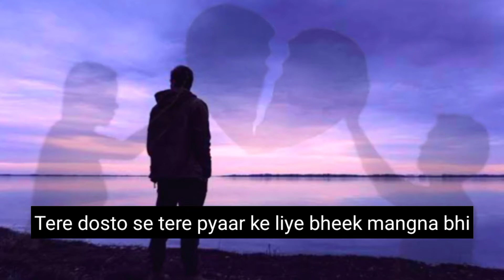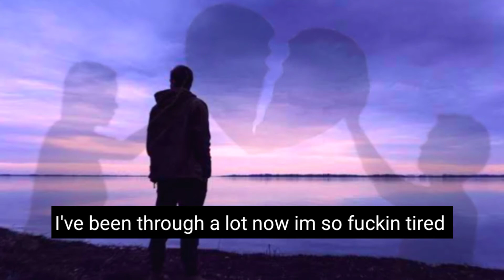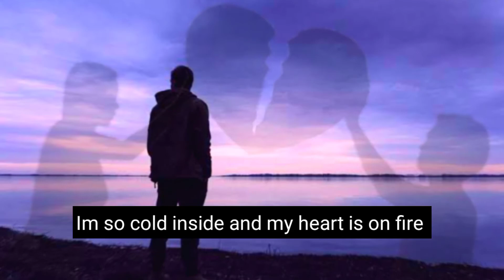BLESSING - Move on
Move on - Blessing

Lyrics - Blessing
Vocals - Blessing
Artist - Blessing

Special thanks to M Digital Studio for the production.

---Lyrics---

Mene chordiya karna mujhko move on
Mene chordiya life still goes on

Humesha ki tarah subhah uthake tujhko phone milaya
Thoda der se hi sahi par samjah mai aaya
Meri zindagi mai na tu bus bacha tera saya
Paya kuch bhi nahi
Sab tod diya
Dosh diya
Gothdiya gala
Pyaar ka azhaar ka
Pahela mera pyaar tha
Tujhe khokar khudko bhi mene khodiya
Tere dosto se tere pyaar ke liye bheek mangna bhi...

Mene chordiya life still goes on ×2

Yaadein hi toh bachi hai jo ab mere sath hai
Jinke sath guzari ratein vo ab na pass hai
Sacchai ke upar sympathy ka inpe mask hai
Zindagi jeena seekha banke zinda lash hai
Pyaar vyaar bakwaas hai mai nahi manta
Kyoki mere dost zinda meri bhen mere sath hai
Jab bhi mai chup hota vo bante meri awaz hai
Dard se bheege ye sare mere alfaaz hai
Lekin dar hai na banjaon unpe bhi bojh
Aaj bhi yaad uski aati hai roj
Din raat jaane kiski ankhein karti hai khoj
Galti uski maafi meri pyaar mai madhosh

Memories are the only thing left inside yeah
I've been through a lot now im so fuckin tired
Seen a lot of fake loves, feelin suicidal
Im so cold inside N my heart is on fire

Mene chordiya life still goes on ×3

---The End---

FeelBless!